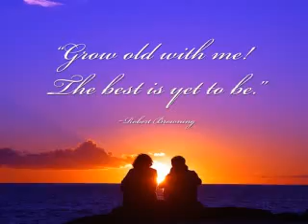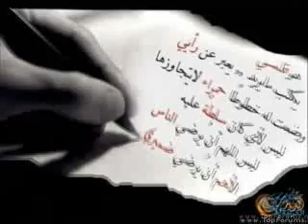My Montage 6/30/10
Song Assyrian Admon David